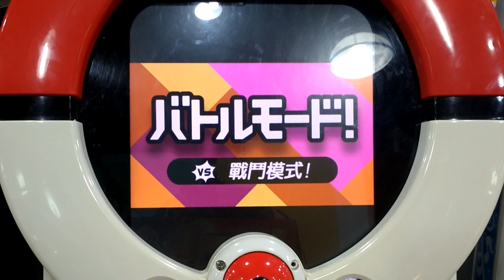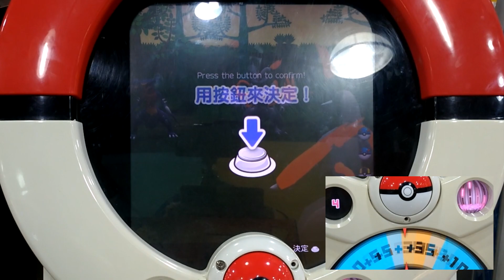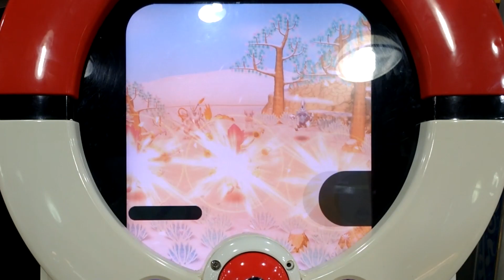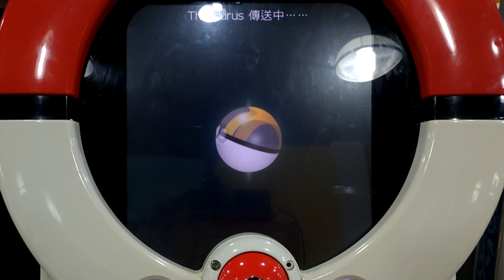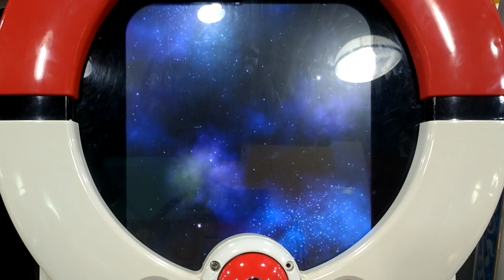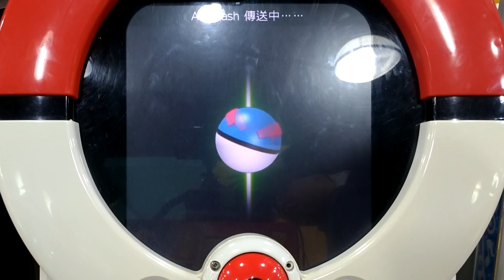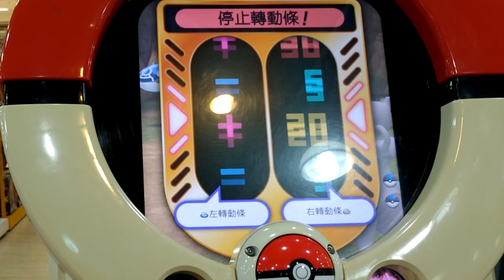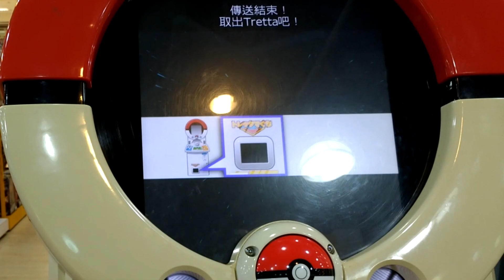[Pokemon Tretta BS02/Z4] 時拉比飛葉風暴 攻擊原始蓋歐卡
[Pokemon Tretta BS02/Z4]
第780集 時拉比飛葉風暴 攻擊原始蓋歐卡